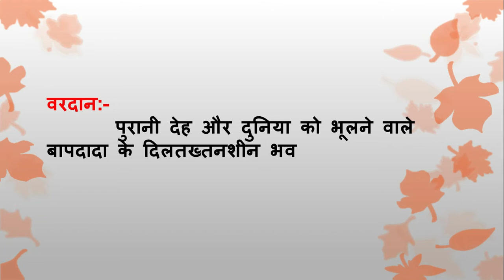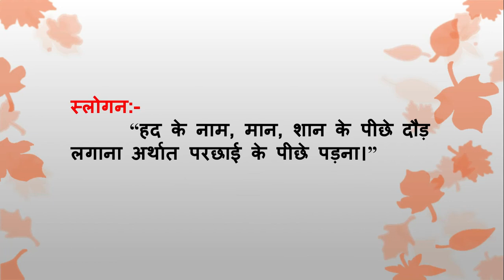Aaj Ki Murli Ka Saar / 11 August 2020/आज की मुरली का सार/ 11-08-2020| Daily Murli/Murli Essence bktv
Brahma kumaris tv

।।ओम् शान्ति।।